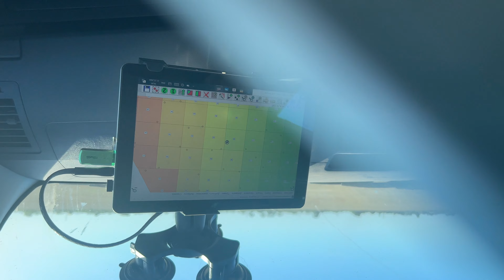#58 Виїхали на поле 🚜 для відбіру ґрунту. Це допомогає правильно ☝️вносити добрива.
Більше корисних  відео 👉  ​⁠   @united_farmers
Вітаємо Вас на каналі United Farmers!

Сьогодні ми підготували для Вас, новий випуск. Працюємо на полі. Відбір грунту на полі.